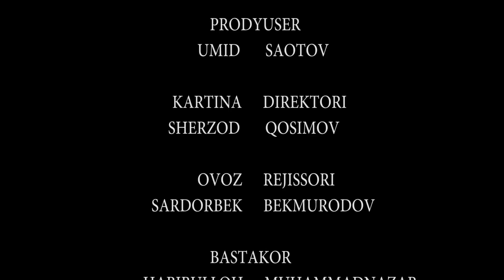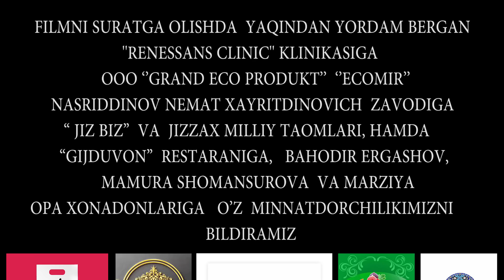Parizod (milliy serial 90-qism) Паризод (миллий сериал 90-кисм)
" Parizod " Milliy serial

Ssenariy  muallifi: Ravshan  Yo’ldosh
Postanovkachi  rejissor:  Zuhriddin  Rustamov
POstanovkachi  operator:  Jasur  Pirnazarov
Rejissor: Mirjahon  Suyunov
Prodyuser: Umid Saotov
Kartina  Direktori: Sherzod  Qosimov
Ovoz  rejissori: Sardorbek  Bekmurodov
Bastakor: Habibulloh  Muhammadnazar
Liboslar bo’yicha rassom: Madina  Xalilova
Montaj  ustasi: Sherzod  Abdumalikov
Grim ustasi: Ma’mura  Shomansurova
Rejissor asisenti: Munisa Bozorova
Muharrir: Feruza  Nodirova
Texnik Xodim: Shohruh  Zaripov

ROLLARDA :
Ra’no Shomirzayeva
Nargiza Bakayeva
Gulbahor Boltaboyeva
Lobarxon  Mamarasulova
Holida Aliyeva
Oydin G’aniyeva
Mirzatilla  Shonazarov
Mahsuda Otajonova
Sevara Haydarova
Rasul  Ashurov
Erkin  Bozorov
Dilafruz Mameshova
Xudoyorxon  Axmadxonov
Jahongir  Qo’chqorov
Fayzillo  Askarov
Shaxlo Xojiyeva
Abdulaziz  Ismoilov
Ahror Alijonov
Farrux Mahmudov
Sanjar Izzatullayev
Farangiz  Abdazova
Madina  Tolibova
Munisa  Bozorova

Epizodlarda:
Muharram Abduhalilova
Umid Sobirov
Fotima   Aripova
Zilola Karimova
Mansur Xoliqov
Ziyodilla  Azimjonov

FILMNI SURATGA OLISHDA  YAQINDAN YORDAM BERGAN
OOO ‘’GRAND ECO PRODUKT’’  ‘’ECOMIR’’   NASRIDDINOV NEMAT XAYRITDINOVICH  ZAVODIGA   “ JIZ BIZ”  VA  JIZZAX MILLIY TAOMLARI, HAMDA             “GIJDUVON”  RESTARANIGA,   BAHODIR ERGASHOV,  MAMURA SHOMANSUROVA  VA MARZIYA OPA XONADONLARIGA   O’Z  MINNATDORCHILIKIMIZNI  BILDIRAMIZ